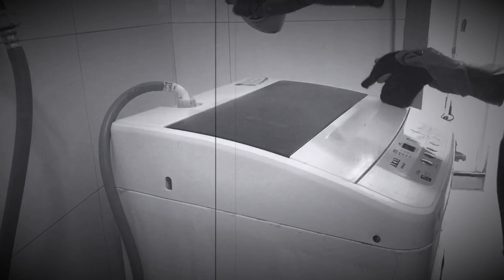KAYUD SA UMAGA/KAYUD SA GABI/LITA MACAU